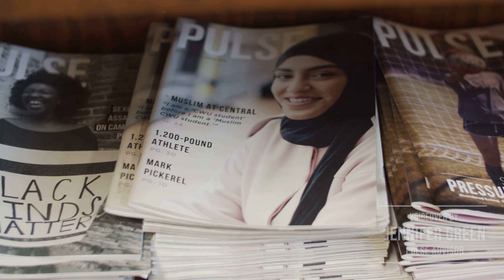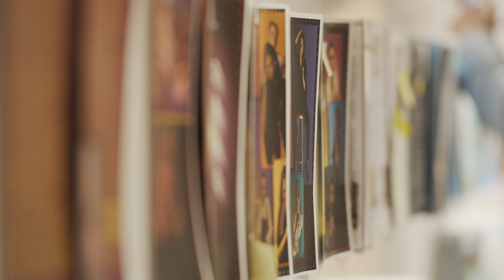Join PULSE!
Learn more about Central Washington University's Student-Run Lifestyle Magazine from our Winter 2024 Staff!